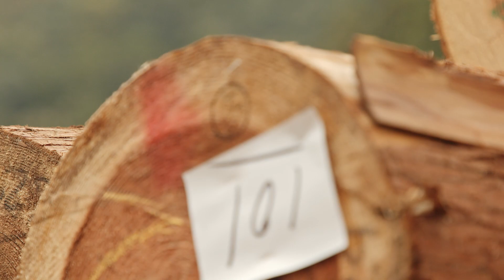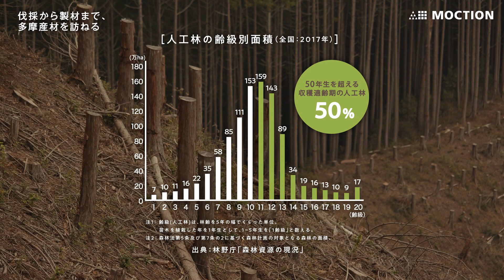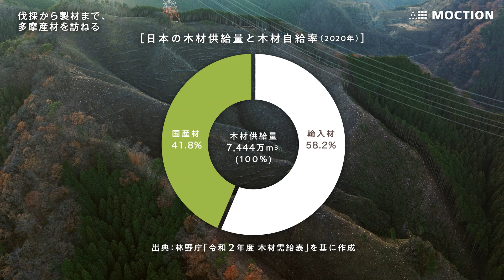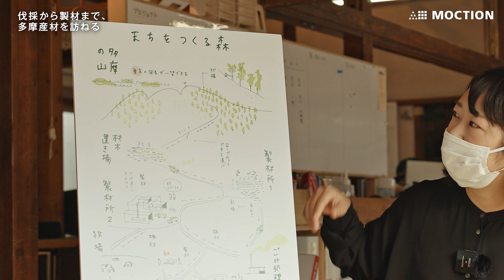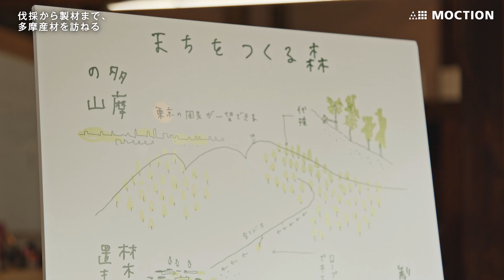‹冨永美保×宮崎晃吉›建築業界必見! 「伐採から製材まで、多摩産材を訪ねる」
東京の森で生まれ育つ多摩産材。東京都八王子市の伐採現場から製材工場までを若手建築家・冨永美保さんと一緒に訪ねました。
ふだん知られることのない山の現場、1本の樹木が木材になる過程を見聞きしてきました。もっと国産材が気になる、好きになる動画。
建築業界の皆さんや建築を学ぶ学生必見です!

森林や林業について、さらに知りたい方は次の動画もぜひご覧ください。

　植林、下刈り、枝打ち、間伐や原木市場などの動画もあります。

　東京の木や林業についてお子様にもわかりやすく説明したページです。

○東京森づくりチャンネル　花粉の少ない森づくり運動の主な取り組み

　伐採が終わった東京の山にどのように花粉の少ないスギ等を植えて、育てているかがわかります。